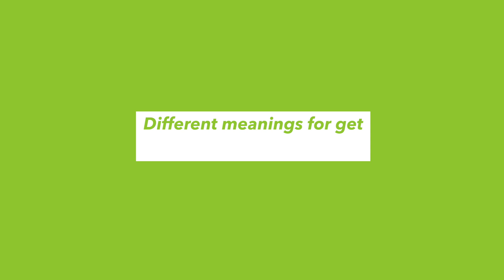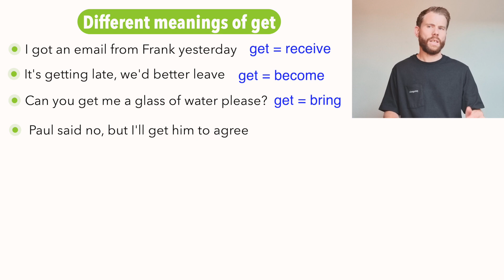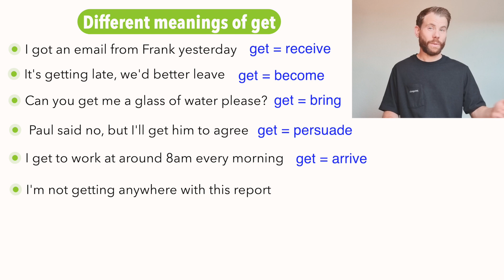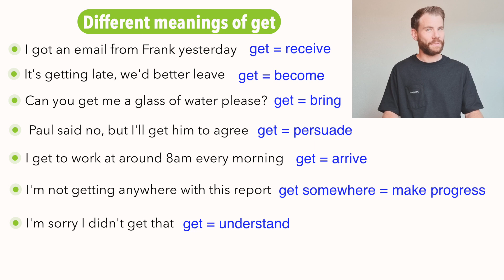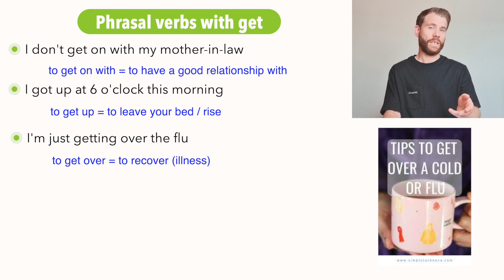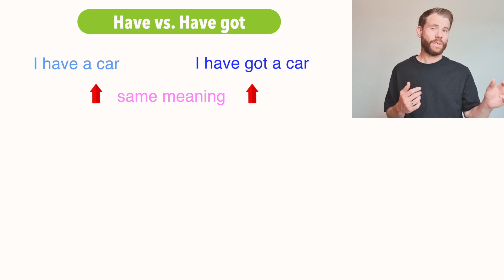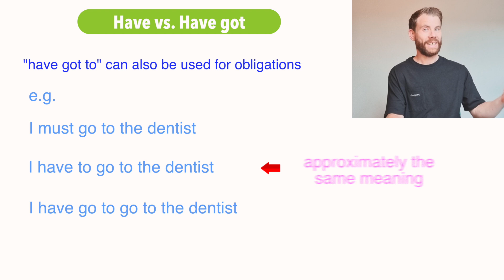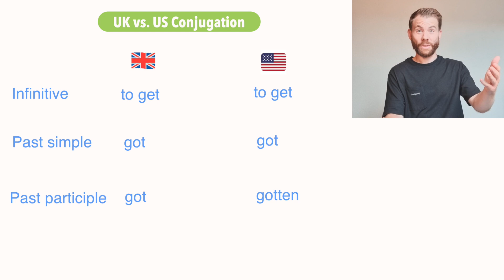Learn English: How to Use The Verb 'GET'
Do you find the verb 'to get' confusing? Don't worry, you're not alone! Join us here as we explain its main uses and how you can use it in your language.

0:00 Intro
0:53 Different meanings for get
4:44 Phrasal verbs with get
6:41 Have vs. Have got
8:20 'Have got' for obligations
8:50 Conjugation
9:30 Outro

We're here to help you with your language needs!